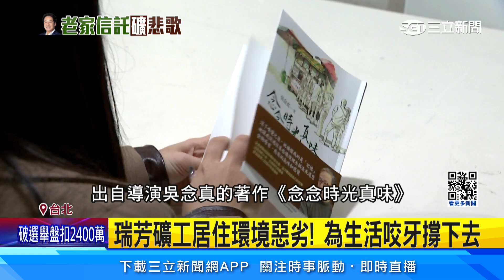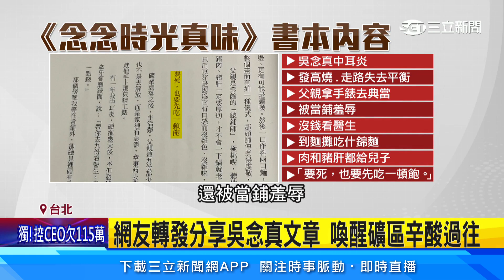吳念真「要死也要先吃一頓飽」 揭礦工家庭艱辛｜94要賺錢